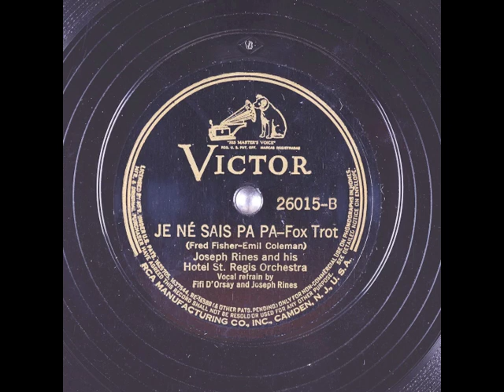Je Né Sais Pa Pa (1938) - Fifi D'Orsay and Joseph Rines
from Victor 26015 78 rpm
with Joseph Rines and his Hotel St. Regis Orchestra
Music and Lyrics by Fred Fisher and Emil Coleman